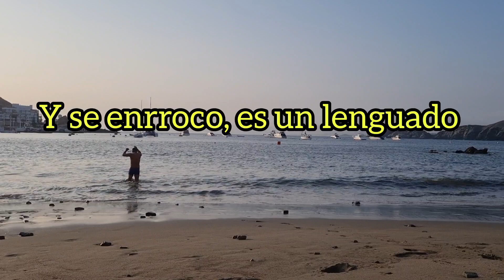Comprobando la efectividad de los anzuelos INLINE o simples en zonas de mucha traba / INLINE HOOK.